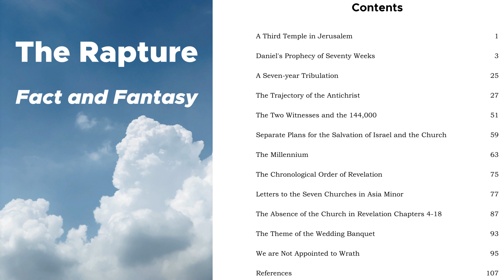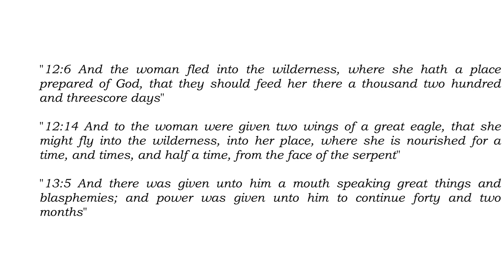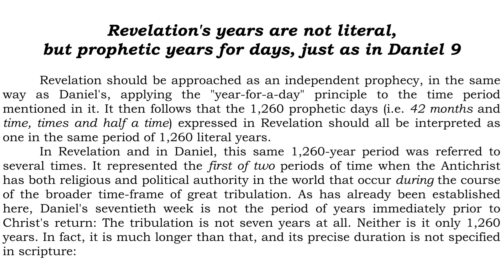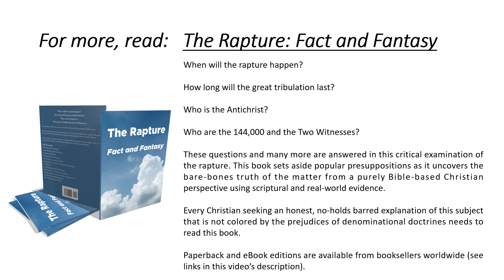The Rapture: Fact and Fantasy. Chapter 3: A Seven-year Tribulation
Paperback and eBook Available @